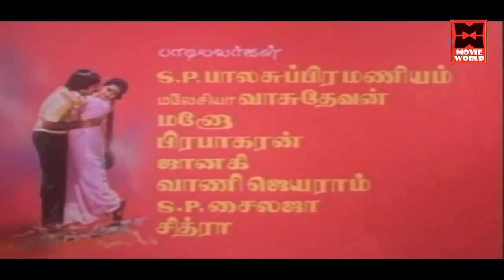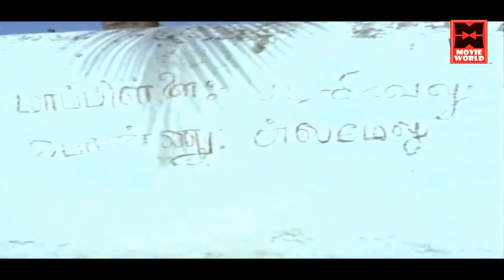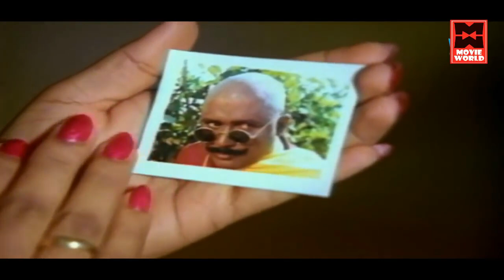Vijayakanth Action Movies | Thenpandi Seemayile Full Movie | Tamil Movies | Tamil Super Hit Movies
Watch For Vijayakanth Action Movies : Thenpandi Seemayile Full Movie

Starring : Vijayakanth, Radhika, Pandiyan, Seetha, S.Chandran

|| ANTI-PIRACY WARNING ||

*COPYRIGHT PROTECTED*